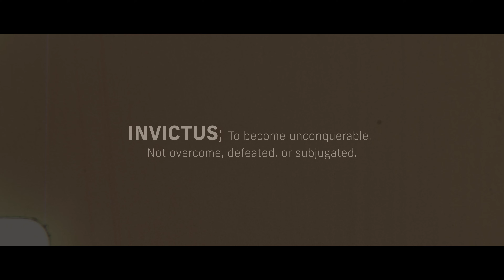FLOW9kTi - Silence Without Sacrifice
Exceptional performance in a compact design, the FLOW 9k Ti
is lighter, quieter, and more efficient than its predecessor, the RAD 9. Featuring hybridized FLOW-Through® technology,
this superior 9mm suppressor is constructed entirely of Grade 5 titanium and
has an enhanced GeoFlash Cap with extended lugs for hassle free installation and removal. As HUXWRX's first fully 3D printed pistol suppressor, the FLOW 9k Ti boasts exceptional durability and reliability and is optimal on PCC platforms. Its design also includes stiction mounting and hub adapter capability for versatile compatibility. The FLOW 9k Ti is full
auto rated with no barrel restrictions. No modifications to the platform or gas system are required to install or operate this suppressor.